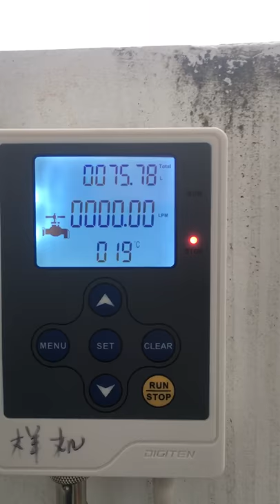Water Flow quantitative controller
Water Flow quantitative controller, COOL! Installed 1/2" flow sensor and 1/2 solenoid valve, set quantitative 2 liters, work correctly!